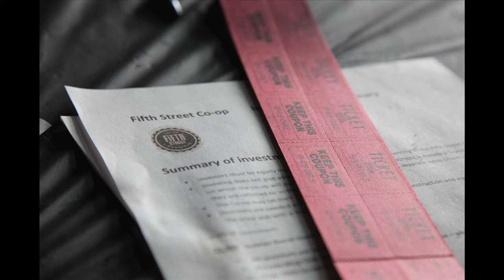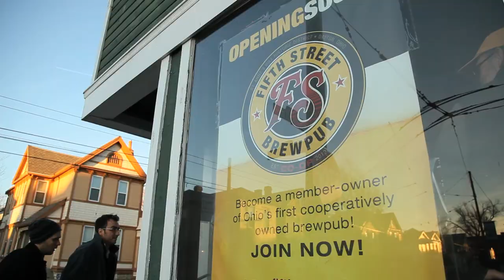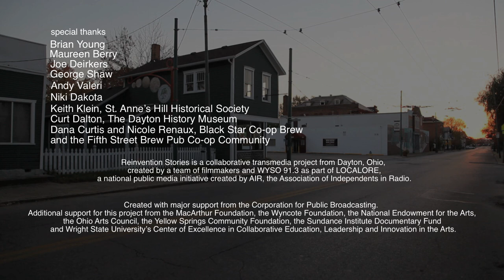ReInvention Stories: Fifth Street Brewpub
The first of many short films by REINVENTION STORIES - A portrait of the first brewpub co-op in Ohio.

produced, directed, recorded, photographed & edited by
Lesley Ann Fogle & Eric Risher

The Lab Partners

associate producers
Emily Evans & Sarah Buckingham

senior producers
Steven Bognar & Julia Reichert

webmaster for WYSO 91.3 FM
Juilet Fromholt

executive producer
Neenah Ellis

executive editor, Localore
Noland Walker

executive producer for AIR
Sue Schardt

special thanks:
Brian Young
Maureen Berry
Joe Deirkers
George Shaw
Andy Valeri
Niki Dakota
Keith Klein, St. Anne's Hill Historical Society
Curt Dalton, The Dayton History Museum
Nancy at Dayton metro library
Dana Curtis and Nicole Renaux, Black Star Co-op Brewery
and
the Fifth Street Brew Pub Co-op Community

Reinvention Stories is a collaborative transmedia project from Dayton, Ohio, created by a team of filmmakers and WYSO 91.3 as part of LOCALORE, a national public media initiative created by AIR, the Association of Independents in Radio.

Created with major support from the Corporation for Public Broadcasting. Additional support for this project from the MacArthur Foundation, the Wyncote Foundation, the National Endowment for the Arts, the Ohio Arts Council, the Yellow Springs Community Foundation, the Sundance Institute Documentary Fund and Wright State University's Center of Excellence in Collaborative Education, Leadership and Innovation in the Arts.